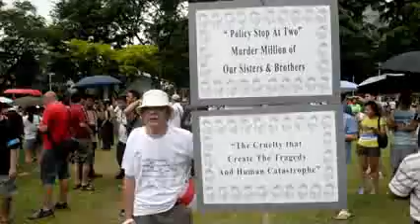Workers protest throughout Asia to mark May Day